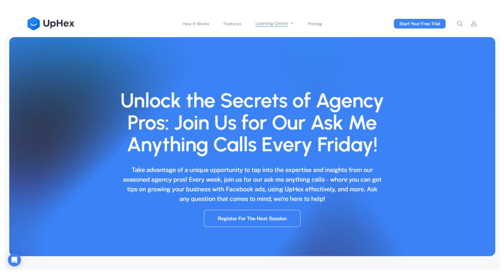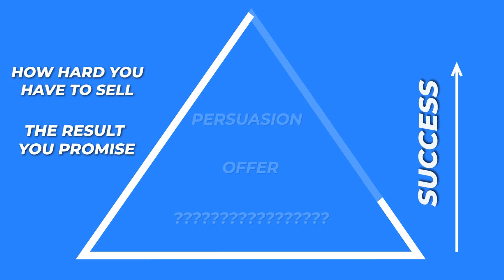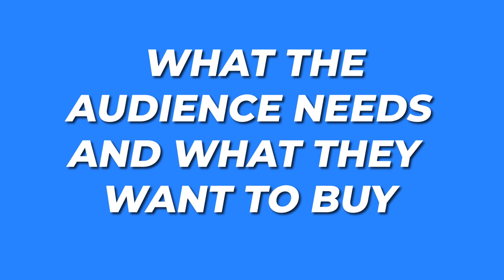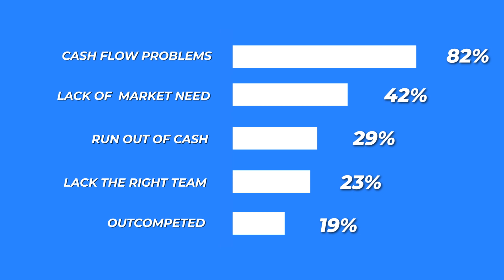How To Fix Your GHL SaaS Agency Problem (Get Clients Easy)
To get the resources mentioned on this videos and other videos on our channel like this, please head over to out Free Facebook Group to download all guides and mentioned freebies.

UpHex is another software you can sell that offers automated Facebook Ads in your Agency.

Want to Build Your Agency Around The Best Tool? You Need Go Highlevel: